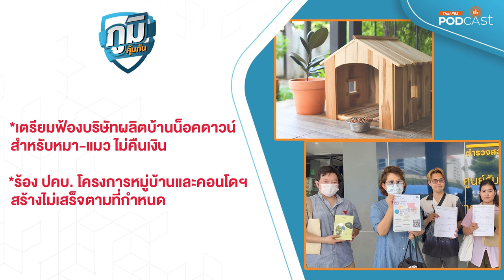เตรียมฟ้องบริษัทผลิตบ้านน็อคดาวน์ หมา-แมว ไม่คืนเงิน, ร้อง ปคบ. คอนโดสร้างไม่แล้วเสร็จ |ภูมิคุ้มกัน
ภูมิคุ้มกัน รายการเพื่อผู้บริโภค ดำเนินรายการโดย:  อุษา  เอี่ยมสุวรรณ
มูลนิธิเพื่อผู้บริโภค เตรียมยื่นฟ้องบริษัทผลิตบ้านน็อคดาวน์สำหรับหมา-แมว
     มูลนิธิเพื่อผู้บริโภค เป็นตัวแทนกลุ่มผู้บริโภค เตรียมยื่นฟ้องแพ่ง บริษัทผลิตบ้านน็อคดาวน์ สำหรับหมา-แมว ไม่คืนเงินตามที่ตกลง มูลค่ากว่า 4 ล้านบาท รายละเอียดเป็นอย่างไร
ฟังจาก  นายธนัช ธรรมิสกุล หัวหน้าฝ่ายพิทักษ์สิทธิผู้บริโภค มูลนิธิเพื่อผู้บริโภค และหัวหน้าหน่วยงานประจำ จังหวัดกรุงเทพมหานคร ของสภาองค์กรของผู้บริโภค
ร้อง ปคบ. โครงการหมู่บ้านและคอนโดฯ สร้างไม่เสร็จตามที่กำหนด
     ตัวแทนผู้เสียหาย เข้าร้องเรียนผ่านกองบังคับการปราบปราม หลังได้รับความเดือดร้อน เนื่องจากซื้อคอนโดมิเนียมช่วงพรีเซลล์ จากบริษัทอสังหาริมทรัพย์ (อักษรย่อ G มีโครงการย่านรัชดา ลาดพร้าว) จ่ายเงินจนครบ แต่ก่อสร้างเลยกำหนดสัญญา ขณะที่ทางโครงการฯ อ้างว่าจะต้องรอช่างรับเหมาก่อสร้างโครงการแห่งอื่นเสร็จเสียก่อน แล้วถึงจะวนกลับมาสร้างใหม่ เบื้องต้นพบมีผู้เสียหายรวมตัวกันในไลน์  100 ราย มูลค่าความเสียหายกว่า 100 ล้านบาท
ฟังจาก  คุณแพรว  ผู้เสียหาย
ตอน  งานวิจัยเกี่ยวกับความเสี่ยงการฉีดโบท็อกซ์